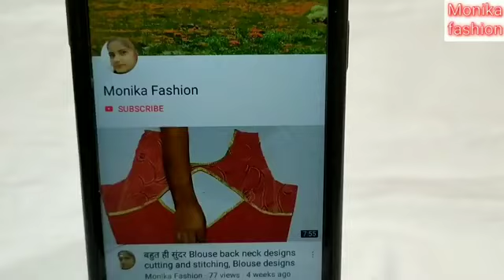Blouse back neck design|| latest blouse design||cutting and stitching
Monika fashion.
Thank